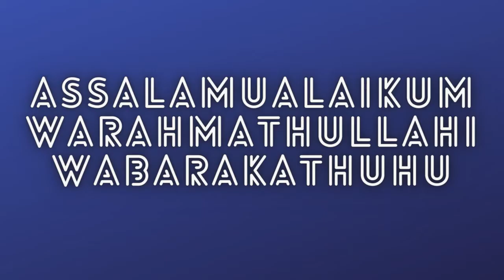Sinhala Bayan|Women's Rights in Islam Sinhala Jumma Bayan by Ash Sheikh Rafi Haniffa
*ﺍﻟﺴَّـــــــﻼَﻡُ ﻋَﻠَﻴــْــﻜُﻢ ﻭَﺭَﺣْﻤَﺔُ ﺍﻟﻠﻪِ ﻭَﺑَﺮَﻛـَـﺎﺗُﻪ*
*THE BEST ISLAMIC CHANNEL*

Sinhala Bayan | Women's Rights in Islam Sinhala Jumma Bayan by Ash Sheikh Rafi Haniffa (Furqani)| Sinhala Bayan |

I WILL BE UPLOADING!

Tamil bayan
tamil bayan new
islam new
america tamil muslim
Latest bayan
english bayan
english bayan emotional
english bayan mufti menk
english bayan tabligh
english bayan status
english bayan mufti menk whatsapp status
english bayans
english bayan whatsapp status
english bayan emotional whatsapp status
english bayan about parents
english bayan emotional status
english bayan with subtitles
english bayan emotional mufti menk
english bayan about ramadan
english bayan by peer saqib shami
sinhala bayan
sinhala bayan 2020
sinhala bayan niyas moulavi
sinhala bayan zakir naik
sinhala bayan ramadan
sinhala bayan 2021
sinhala bayan status
sinhala islamic bayan
ramalan sinhala bayan
kaleel moulavi sinhala bayan
amhar moulavi sinhala bayan
murshid moulavi sinhala bayan
tamil bayan abdul basit
tamil bayan 2020
tamil bayan abdul hameed
tamil bayan ramadan
tamil bayan yoosuf mufthi
tamil bayan niyas moulavi
tamil bayan adil hassan
tamil bayan whatsapp status video
tamil bayan status for whatsapp
2020/2019/2018/2017/2016/2015/2014/2013/2012/2011/2010/2021
Hajji bayan
Dawah media
,alquranhd
,bayan in tamil
,canada muslim community
,canada tamil
,canada tamil news today,
canada tamil
vlog
,daud kim,
eman channel,
harrow masjid
,hd,india,islamic bayan in tamil,
japan,
live,live makkah,
masjid al aqsa,
maulana thariq jameel,
mufthi menk,
overwhelming quran
,tamil,
tamil muslims,
tamila,
tamilbayan.uk,
uk muslims,
usa video
Al Quran Thafseer tamil
AliAhamedRashadiARRABBANIYAH
Ali Ahamed Rashadi THAFSEER
Ali Ahamed Rashadi Al quran THAFSEER
THAFSEER by Ali Ahamed Rashadi
Quran THAFSEER Tamil
Dawah Team
Mihraj
Thaaif
Tamil bayan ali ahamed rashadi
Tamil bayan ali ahmed rashadi

Ash_Sheikh_Rafi_Haniffa_(Furqani)

Bayans

Hadees

⭐⭐⭐⭐ Jazakallahair For Watching ⭐⭐⭐⭐

SL BAYAN STATION